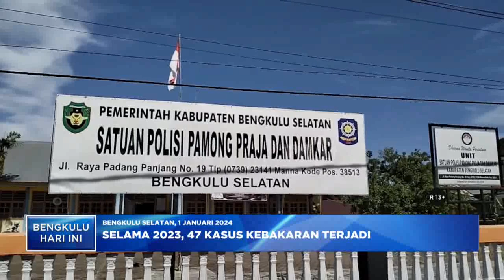47 KASUS KEBAKARAN SELAMA 2023